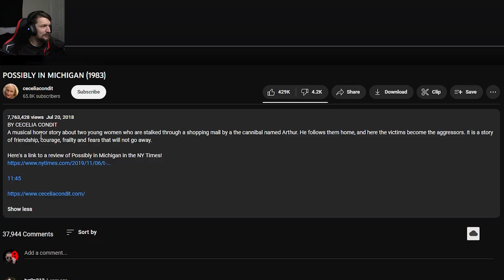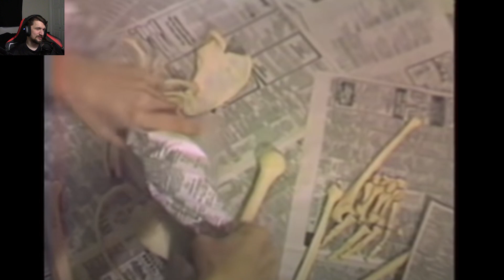A MUSICAL ABOUT A CANNIBAL?! | Possibly in Michigan REACTION!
So I was looking around YouTube for something interesting to watch when this came up in the suggested videos. It's a short musical about 2 women being stalked by a canable!